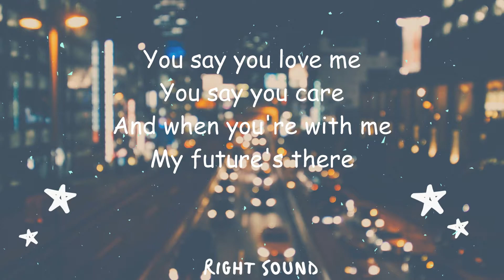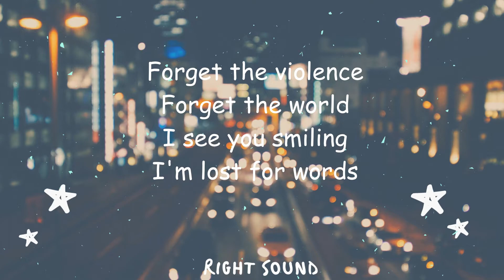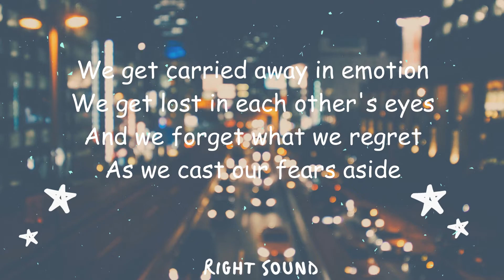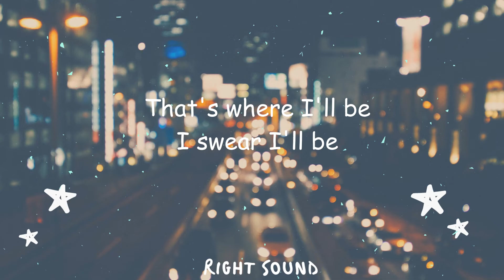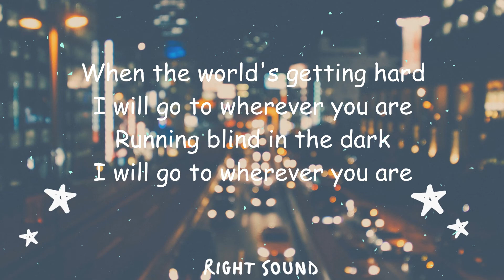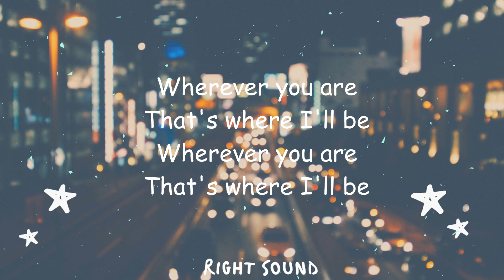Kodaline - Wherever You Are (Lyrics)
I wish you all the love, all the goodness, all the blessings in your life. :)